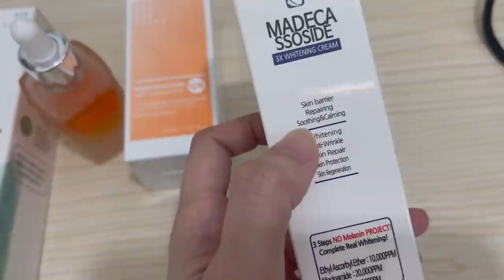Today's BEST or WORST? Skincare Products| Quel Palomo's RECOMMENDED Products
*Naka Affiliate link sila lahat meaning we have a little commission on that link once yan ang ginamit nyong link sa pagbili ng product then we will donate it, sa mga foundations KMJS & Unicef  :-*

On my face:
Miss Erinns Face Brightening
cheeks: Vice ganda cheektint Paberjin
lips: mac please me

"So we fix our eyes not on what is seen, but on what is unseen, since what is seen is temporary, but what is unseen is eternal."
Corinthians 4:18

         1080p

MY MEDIA ACCOUNTS:
Follow me 😊